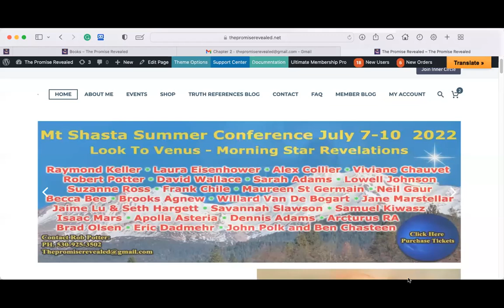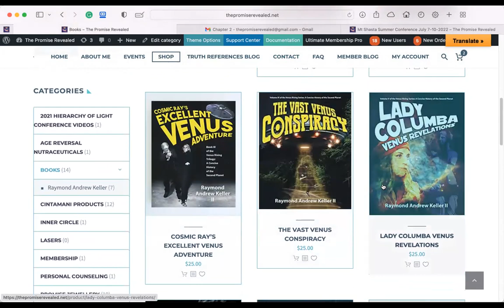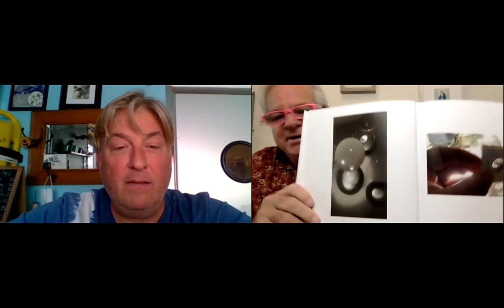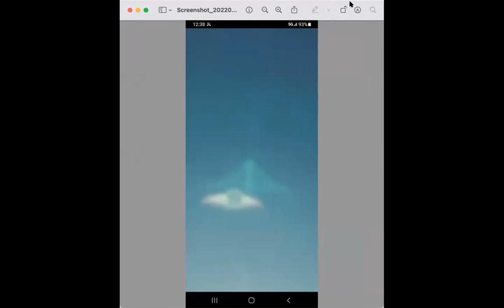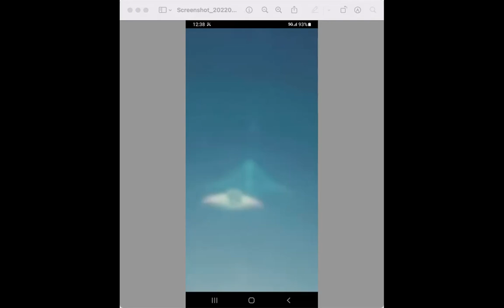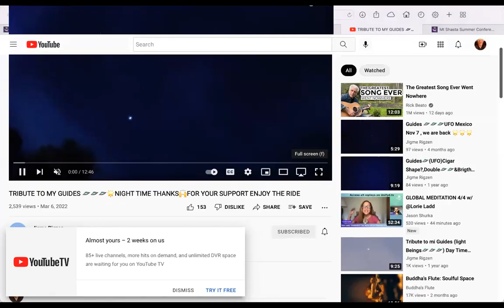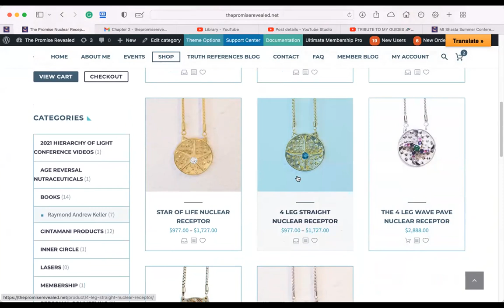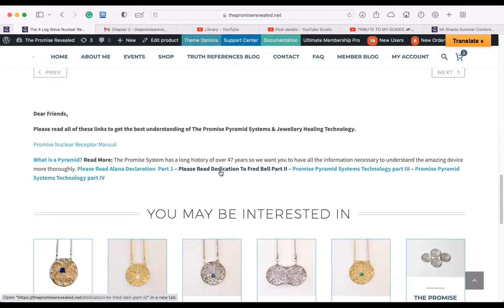Cosmic Ray-David Wallace & Rob Discuss Davids Knowledge on Space Technology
We cover several topics while revealing Andromedean L's image. David said L is several thousand years old and has skin that is very wrinkled and looks like dried tobacco! I marvel at the variations in the physical appearance of the many races from the multiple worlds and Federations or alliances who are monitoring earth and its inhabitants at this critical juncture in our transition to a fourth-dimensional society. The being L came to earth is working with David on some advanced Astro Physics that will eventually help Terrans to traverse and navigate the stars safely.. Raymond Keller also contributes with his wisdom in this mini round table. See You all in Shasta July 7-10 this summer.